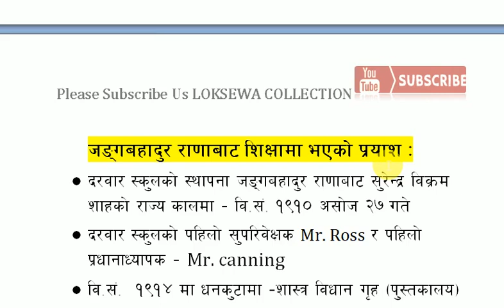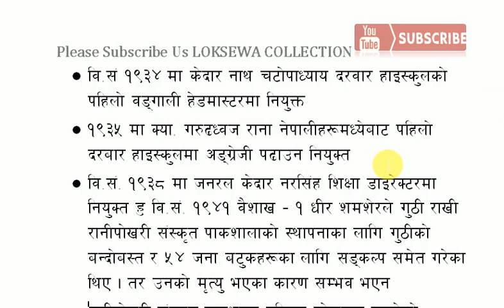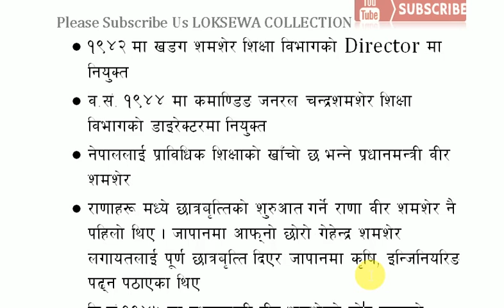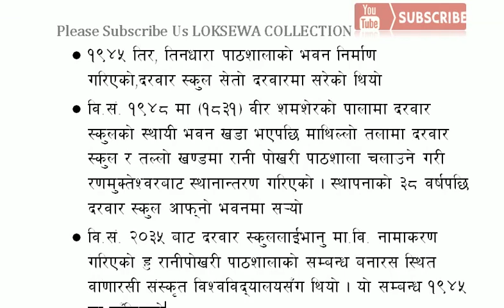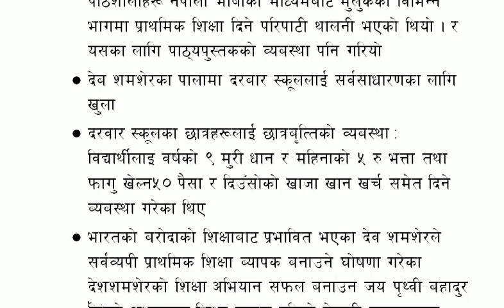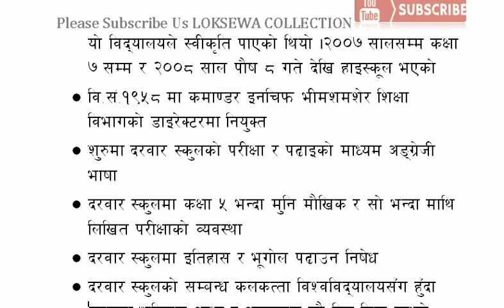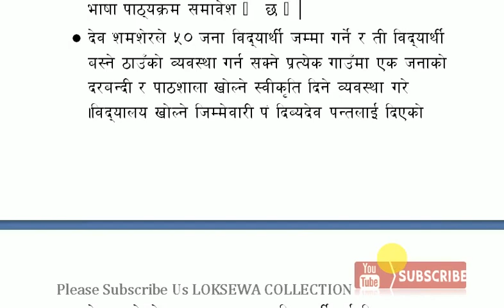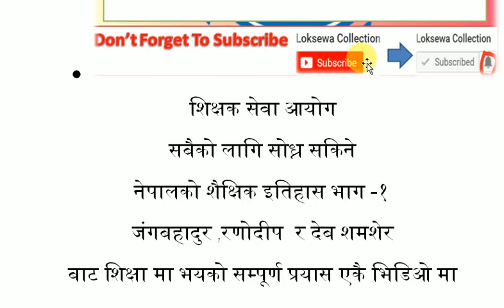शिक्षक सेवा आयोग सबैको लागि सोध्न सकिने नेपालको शैक्षिक इतिहास भाग -१ एकै भिडिओ मा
सबैको लागि सोध्न सकिने
नेपालको शैक्षिक इतिहास भाग -१
जंगबहादुर ,रणोदीप  र देब शमशेर
बाट शिक्षा मा भयको सम्पूर्ण प्रयास एकै भिडिओ मा
A Presentation Of Loksewa Collection

Audio/ Video Available Only On Loksewa Collection

All the Audio and Video rights of this Video is owned only by Loksewa Collection

२०७५ असार २९ गते को अस्थायी शिक्षक परिक्षा नि.मा.बि मा सोधियको सम्पूर्ण बस्तुगत प्रश्नोतर

२०७५ असार २९ गते को अस्थायी शिक्षक परिक्षा निमाबि मा सोधियको सम्पूर्ण बस्तुगत तथा बिसयगत प्रश्नोतर